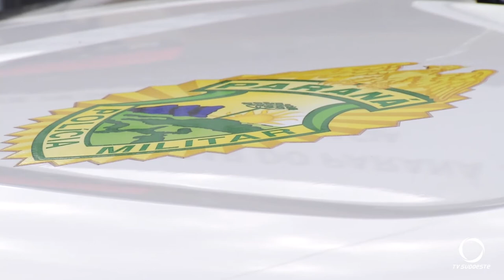Homem é assassinado a facadas em Francisco Beltrão